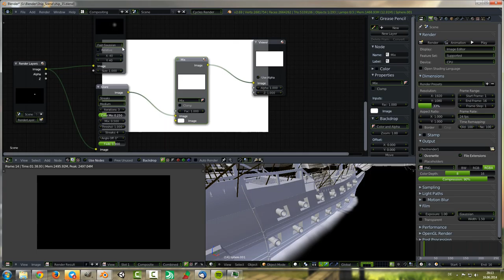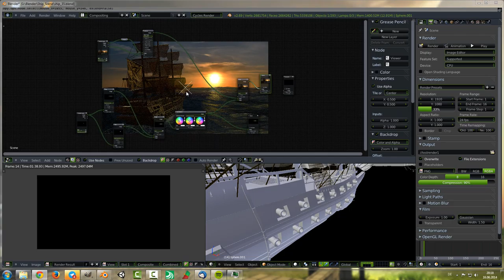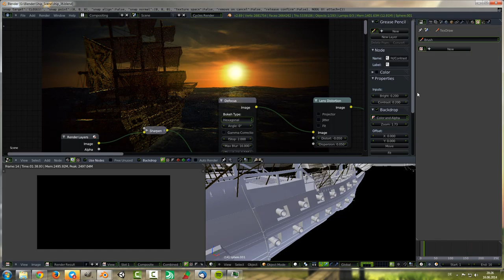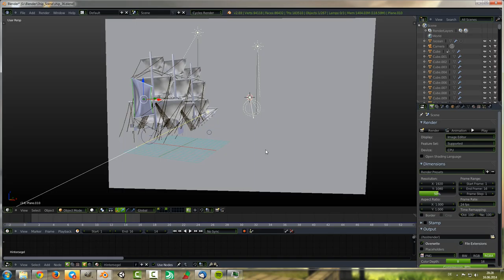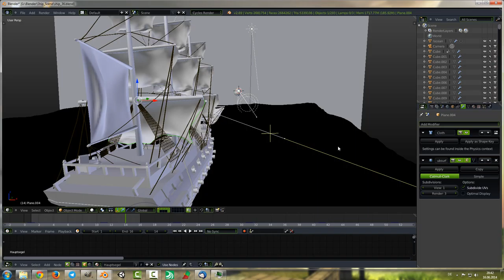(Timelapse) COMPOSITING - PIRATE SHIP IN SUNSET - Blender Cycles [Full-HD]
Watch the other Parts:
-Modeling Ship
-Texturing Ship
-Creating Ocean & Foam
-Make realistic Materials
-Lightning the Scene & Sky
-Post progressin and Compositing

This video shows you how to create a realistic looking wallpaper in blender. Make everything from scratch, including texturing, modeling, rendering, compositing, material creating and post processing.

©Switzerland - 2014 Joel P. Barmettler

©All music copyright by Epic Soul Factory